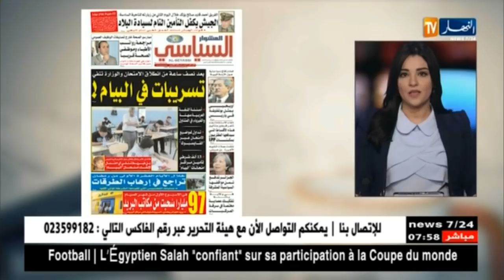جولة في معرض الصحف الجزائرية ليوم الثلاثاء 29 ماي 2018